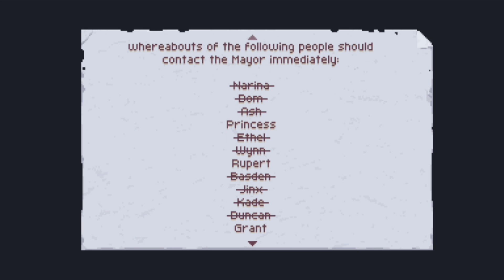Chasm | First/Blind Playthrough | Part 8/15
What is Chasm?

Welcome to Chasm, an action-adventure game in which you play a new recruit undertaking your first mission for the Guildean Kingdom. Thrilled to prove your worth as a knight, you track strange rumors that a mine vital to the Kingdom has been shut down. But what you discover in the mining town is worse than you imagined: The townspeople have disappeared, kidnapped by supernatural creatures emerging from the depths.

Honor-bound to solve the mystery and restore peace to the Kingdom, you embark upon an epic adventure, with deadly battles against cunning monsters, exploration of ancient catacombs and castles, and powerful new equipment hidden at every turn. Though the overall story is the same for all players, your hero's journey will be unique: each of the rooms has been hand-designed, and behind the scenes Chasm stitches these rooms together into a one-of-a-kind world map that will be your own.

Explore the depths below a remote mountain town in this procedurally-generated Adventure Platformer. Taking inspiration from hack 'n slash dungeon crawlers and Metroidvania-style platformers, Chasm will immerse you in a fantasy world full of exciting treasure, deadly enemies, and abundant secrets.

Chasm is a Metroidvania video game developed and published by Maryland, USA-based studio Bit Kid, Inc. Inspired by Castlevania: Symphony of the Night, Chasm tells the story of an aspiring knight eager to prove their worth, on a quest to a mining town whose resources are essential.

Although the story is the same for all players, the exact layout of the world map is unique for each adventure, through the game's use of procedural generation combined with handmade room sequences. Combat (also similar to Castlevania) gives the player an option of a melee weapon and a sub-weapon to do most of your damage.

As the players venture down into the mine, they can level up, collect new weapons from swords to whips, use artifacts which make the environment explorable in different ways for new areas. The boss fights in the game rely on memorizing attack patterns. Besides that, there are rooms with moving or disappearing platforms, environmental hazards and traps, making a balance between combat and platforming.

On the journey, there are townspeople trapped in cages. Releasing them sends them back up to the town, with a shop or service offered in the process, and unlocks a new sidequest expanding on the service they offer. Each map is segmented into themed sections like catacombs and gardens.